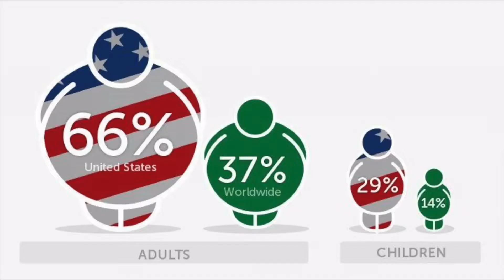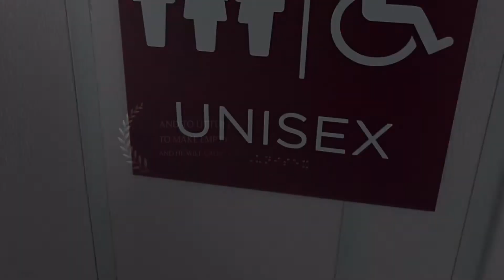The Chitlin & The Watermelon | Part III: Special Guest Dr. Matt Wooten, MD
Special guest Dr. Wooten joins us to give his medical insight on the chitterling, as well as discuss his new endeavor:

Nutrition Consultation by Carolina Wealth and Health, LLC

$125 package
- Three monthly sessions
- Copy of Vol. 1 of our plant-based recipes
- 1/2 off on future copies

First session
- Introduction of our services
- Powerpoint - Food 101 plus common medications
- Discussion of food diary - to be prepared by client ahead of time
- Elimination detox

Second session
- Recap of detox
- Implementation of recipes

Third session
- Health benefits - ex. weight loss, energy, mood, weaning off medications
- Barriers implementing a plant-based diet
- Final thoughts

Each future session $50

Dr. Matt Wooten

Triple-board certified physician - Internal medicine, Infectious diseases, and Critical care

Sessions to be held over Zoom

Payment Methods:
- Zelle
- Check made out to Carolina Wealth and Health, LLC:
736 Edenhall Dr.